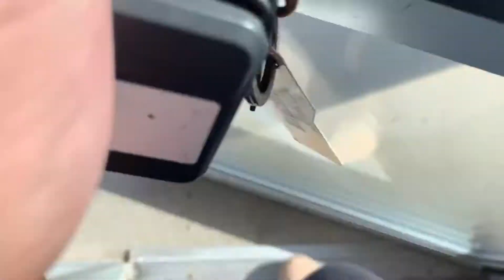VLOG 23: Errands, Self-Care, and Life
Hellooo! Welcome back. I have another VLOG.

This is the first VLOG of 2020. I'm pregnant and capturing content and editing has been a strugglleeee, but we are here. This content was also captured before CORONAVIRUS Struct...So, I hope you enjoy! :)

Dd you like my VLOG? I have a playlist that will keep you laughing and insight into my happy boring life (lol)

IG (beauty / lifestyle page): menas.dailey.dose
IG (personal page): i_dothisdailey
Facebook: Mena's Dailey Dose